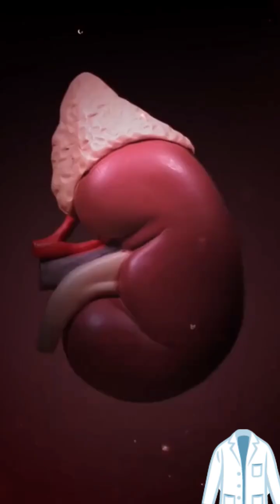kidney anatomy and physiology| kidney function|how the kidney work|kidney disease kidneyfunction..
kidney anatomy and physiology | kidney disease| kidney function| how the kidney work| kidney function| kidney failure